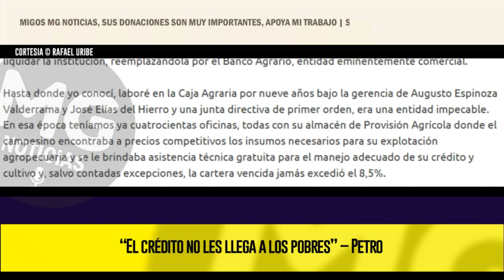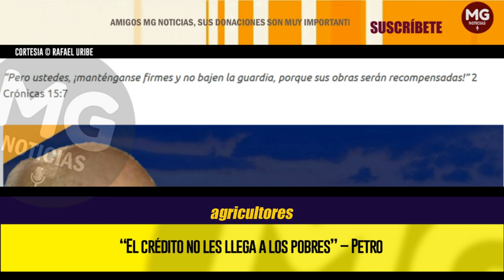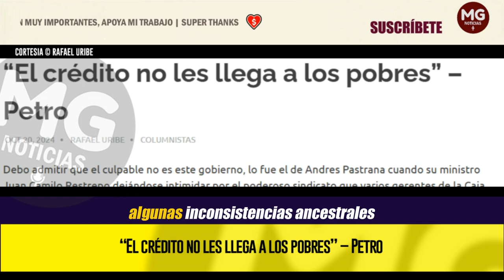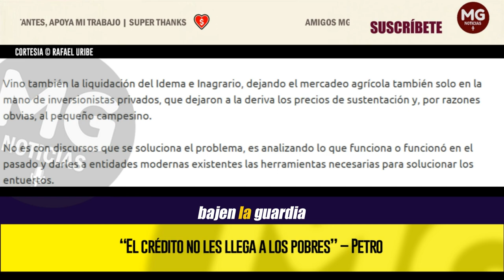"EL CRÉDITO NO LES LLEGA A LOS POBRES" - PETRO ⛔⛔ Columna Rafael Uribe Uribe